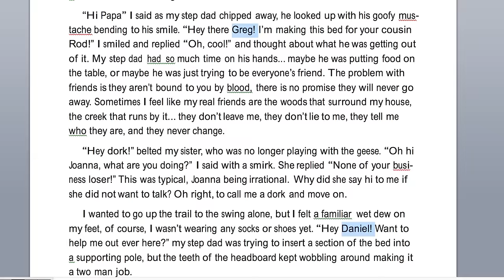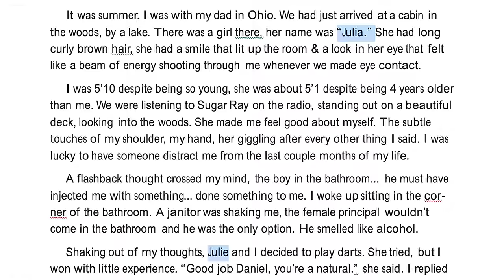Finale of the Onion Trilogy (I read onision's THIRD book)